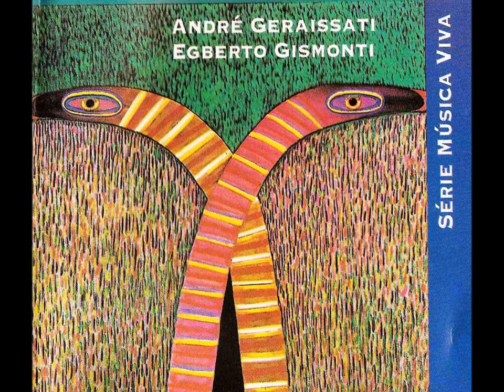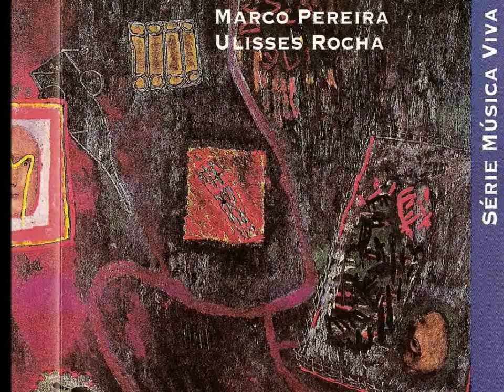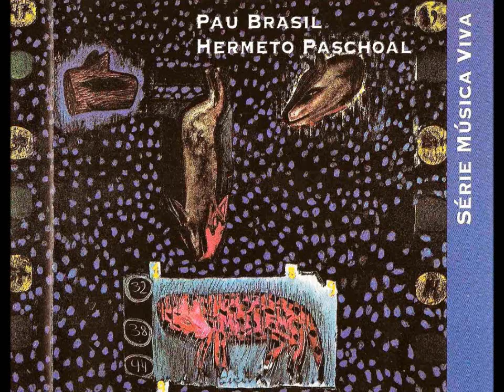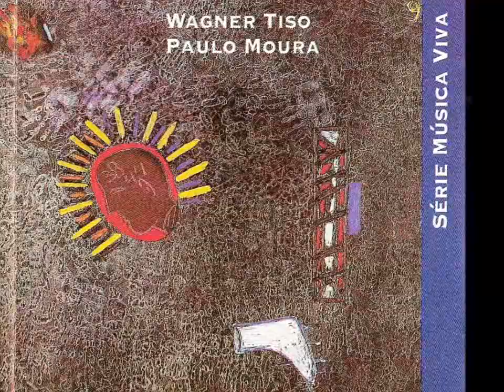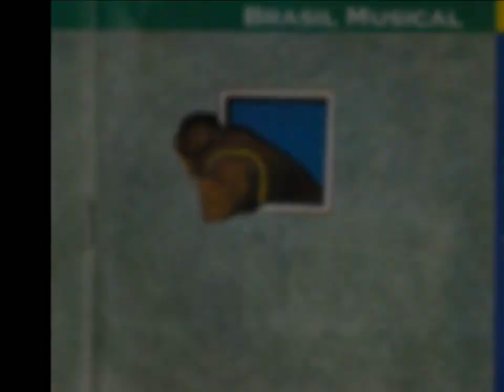Projeto Tom Brasil - Música Viva - FAIXA 06 - CD 03 - Ajude-me a identificar o título e intérprete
Projeto Tom Brasil - Música Viva - FAIXA 06 - CD 03 - Ajude-me a identificar o título, intérprete e compositor!
O Projeto Tom Brasil, Música Viva, é uma edição do Banco do Brasil, composta por uma caixa contendo 03 CDs instrumentais com música de qualidade. Infelizmente, não se sabe o porquê, todas as 32 faixas estão sem título, intérprete e compositor. Venho tentando identifica-las há quase 15 meses e, graças a Deus, tendo êxito. Das 32 faixas, já identifiquei 31 delas. Publiquei no Portal Luis Nassif o post "PROJETO TOM BRASIL -- MÚSICA VIVA - Identificação de títulos, intérpretes e compositores - by lucianohortencio"
A faixa 06 do CD 03, não consegui identificar, por mais que tentasse. Eis o motivo dessa postagem inusitada.
Por favor, se você puder, ajude-me a descobrir o Título (os), Compositores e Intérpretes dessa linda composição instrumental.
Antecipadamente grato a quem, pelo menos, tentar.
lucianohortencio